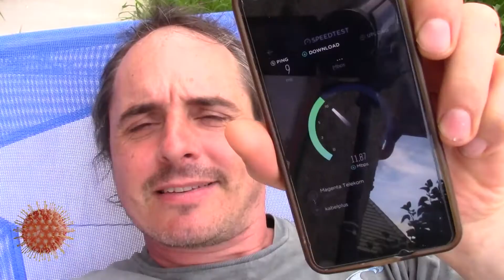Coronavirustagebuch 2020-08-13 | kurz und bündig ohne nähere Informationen | CV-00152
Erstmals im Stehen im Bad!

00:00:00 bunte Bilder und Titel
00:00:15 ein hallo-Halli
00:00:25 die Covid19 Zahlen
00:01:04 im Bad
00:02:02 das Gewicht
00:04:35 die LEGO® Teile
00:05:23 vor und zurück